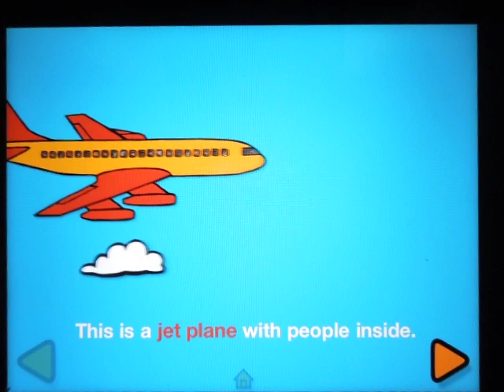Byron Barton Planes - review by Best-Toddler-Apps.org